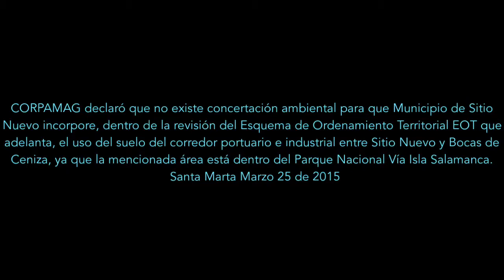Corpamag se pronunció sobre EOT, sobre Uso de Suelo Portuario del Municipio de Sitio Nuevo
CORPAMAG declaró que no existe concertación ambiental para que Municipio de Sitio Nuevo incorpore, dentro de la revisión del Esquema de Ordenamiento Territorial EOT que adelanta, el uso del suelo del corredor portuario e industrial entre Sitio Nuevo y Bocas de Ceniza, ya que la mencionada área está dentro del Parque Nacional Vía Isla Salamanca